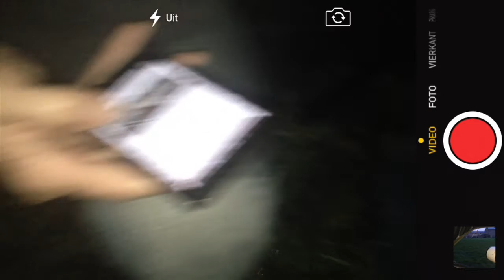BIG FIVE LIMBURG, EVERZWIJN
Zijn troeven

- Groot wild waarmee Limburg zijn reputatie van groene provincie eer aandoet.
- Een zeug met kleintjes in het wild is een onvergetelijk en vertederend beeld.
- Insecten, salamanders, planten en paddenstoelen halen hun voordeel uit de wroet- en zoelplekken van everzwijnen.